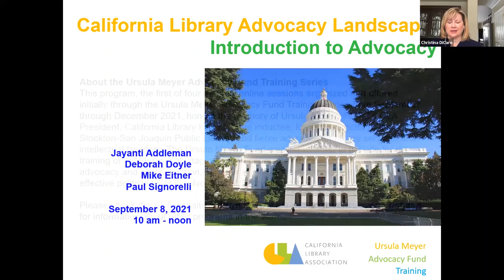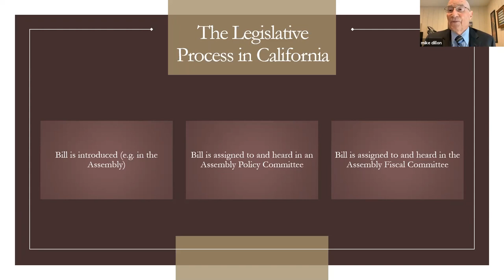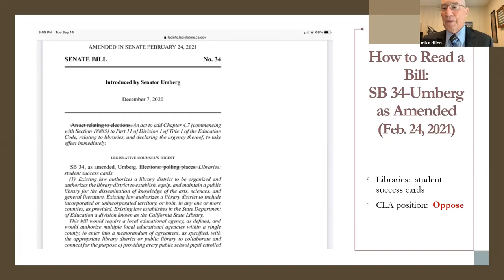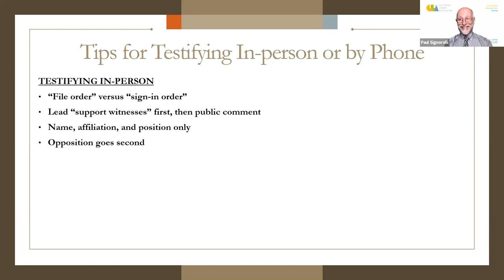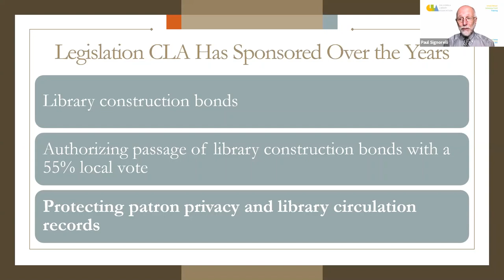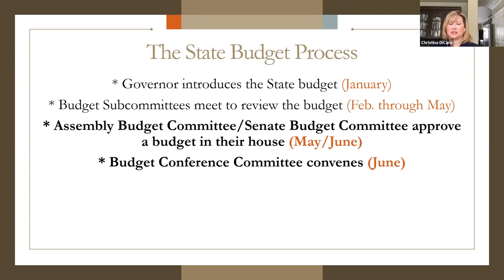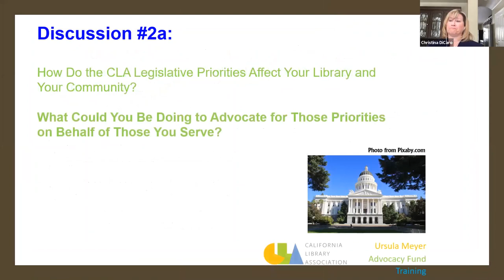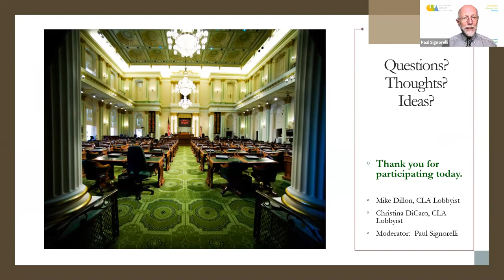California Library Advocacy Landscape: The Legislative Process & CLA Priorities | October 13, 2021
This second session of the Ursula Meyer Advocacy Fund Training series, California Library Advocacy Landscape: The Legislative Process & CLA Priorities, was designed to help participants learn more about California legislative process so they can become more effectively involved in grass-roots advocacy efforts on behalf of libraries and the communities they serve, this “California Library Advocacy Landscape” session will include valuable insights and helpful tips to assist participants in becoming more savvy, effective, and informed advocates. Overview of recording:
-California legislature primer
-Tips and tricks for understanding the legislative process
-State budget primer
-How CLA develops its platform and gives us direction
-How to build relationships with legislators

The Ursula Meyer Advocacy Fund Training Series honors the memory of Ursula Meyer, 1977-78 CLA President, California Library Hall of Fame inductee, longtime director of the Stockton-San Joaquin Public Library, and fierce advocate for library services and intellectual freedom. The Ursula Meyer Fund was established to provide for the training of librarians in all stages of their careers, and library supporters, in political advocacy and political action, in honor of Ursula’s belief that librarians need effective political skills to advocate for library support at all levels of government.